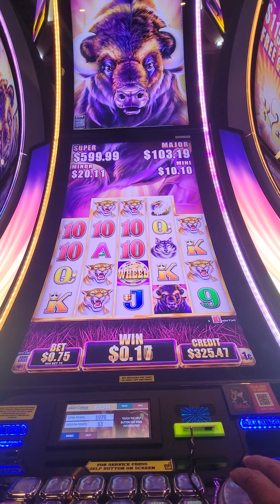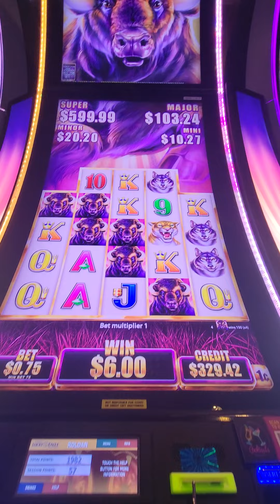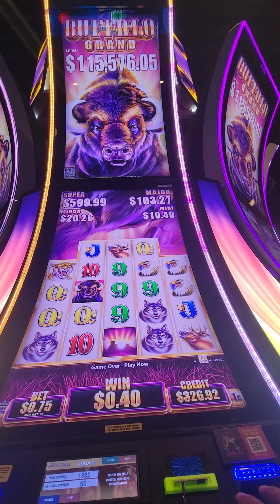Great winning at Buffalo